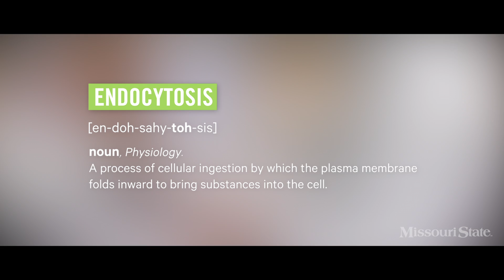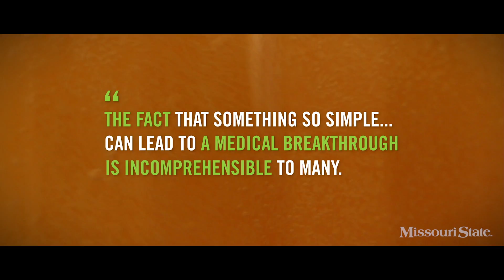Fireflies and yeast: Unlikely pair reveals body’s inner workings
In Dr. Kyoungtae Kim’s lab at Missouri State, he studies cellular processes in yeast that could tell a story about human disease progression. He uses a confocal microscope – purchased with grant funding from the National Science Foundation – and fireflies.

The Mind's Eye project is a collaborative effort within the Division of Marketing and Communications at Missouri State University.

Director/Producer: Chris Nagle
Writer: Nicki Donnelson
Videography: John Hull, Bob Linder, Chris Nagle, Jesse Scheve and Taye Taye
Editor: Chris Nagle
Animator: Hillary Vu
Associate Producers: Nicki Donnelson and Bob Linder
Special Thanks: College of Natural and Applied Sciences and the Department of Biology